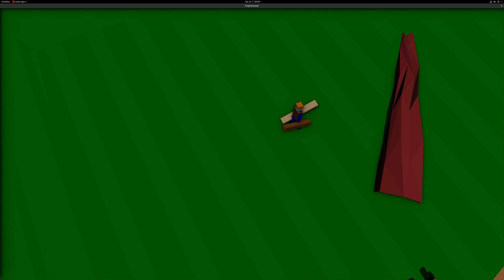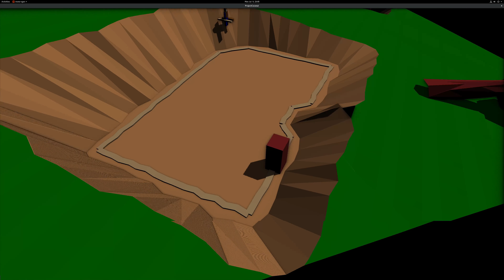Indie Game Dev Log #02 - Installing Wooden Flooring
In the past two weeks, I continued my quest to simulate the house building process by working on the wooden flooring. Unfortunately, I had made some disadvantageous design decisions when writing the rendering system, so I spent multiple days changing that. Otherwise, I might have made more progress...

I also implemented a free-flying camera to capture thumbnails (and slightly wacky camera movements as you can see in this episode at multiple points).

Lastly, I want to point out that I am aware of the unpleasant flickering present in some of the shadows. I think I know how to fix this, but because Monogame can only compile shaders on Windows and I do most of the development on Linux, I never got around to fix it. Next time I'm on windows, I'll look into it, I promise!